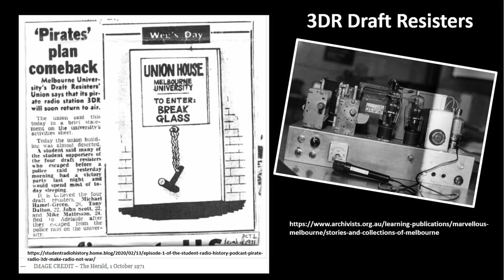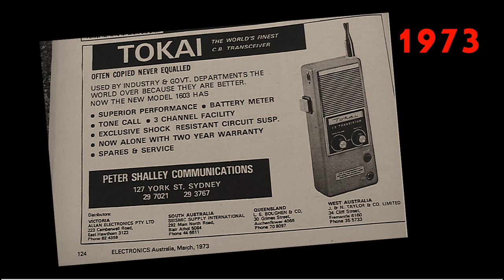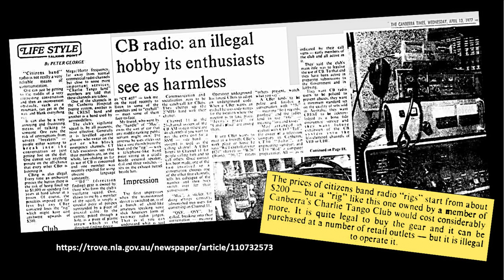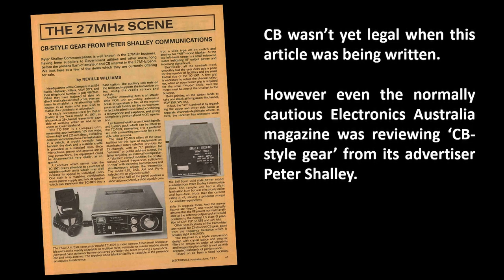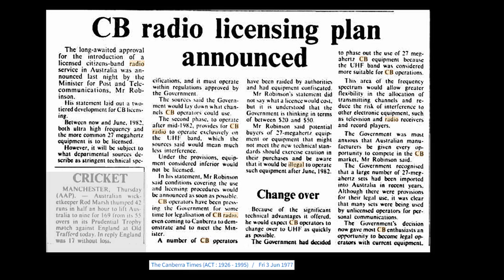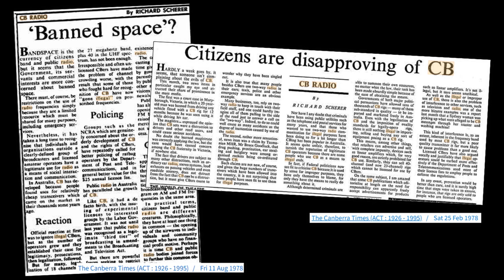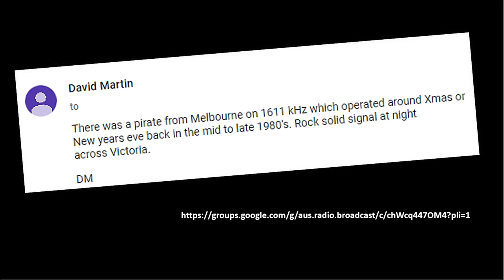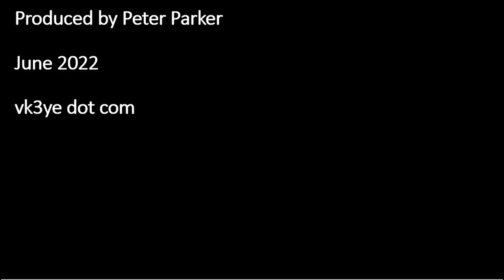Aussie radio pirates 1970s & 1980s: True stories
True stories about the adventures of Australian radio pirates in the 1970s and 80s.